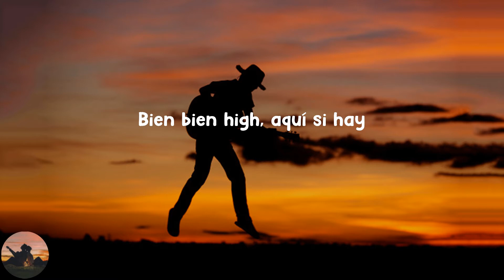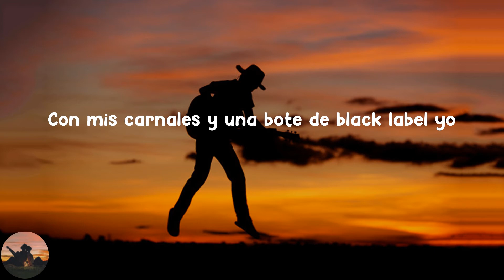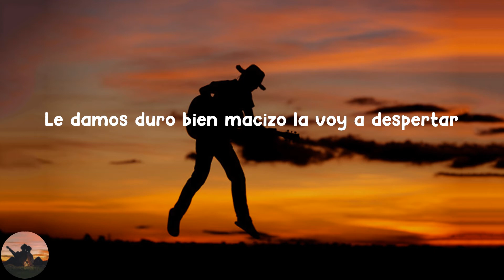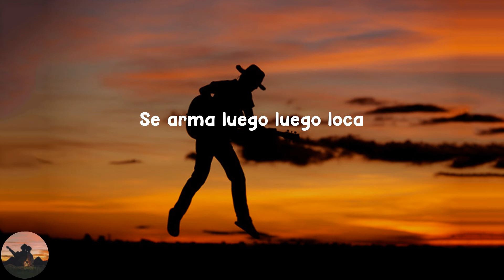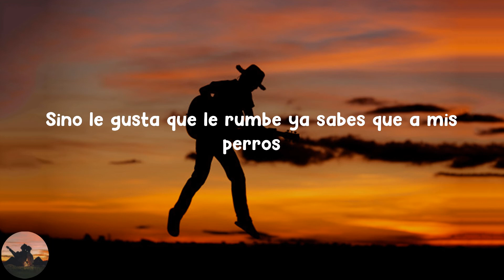Millonario & W. Corona - Éxtasis (letra)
Letra :

 Hey, llego el sensei
Fiesta al cien, algo bien
Pal DJ, everyday, every night
Bien bien high, aquí si hay
Soy adicto a la seducción
Me gusta hablarles bien sucio
Tu vato sera mi socio, soy un hombre de negocios
Mio mio, tuyo presta
Pa' gustarte no te cuesta
Mejor que ni hagas preguntas
Porque no va a ver respuestas
Como muestra yo colabo
Babilonia ta pesado, con el lado ta chapiado
Puro puro mexicano
Como el agua los apago
Como el fuego las caliento
Algo fresco como el viento
Y en la tierra los entierro
Raja fierro, cargo fierro, pinche perro pa' las perras
El cabrón que los altera mis tatuajes calaveras
Extasis
Extasis
Extasis
Extasis
Extasis
Aquí no existe el bajón
Tamos de fieston ya sabes
Despierta la inspiración
Si sacamos las suaves
Venganos tu reino
Vengo bien pilas no me detengo nou, nou
Con mis carnales y una bote de black label yo
Si no la luces, prendan en el viaje con las pupilas dilatadas
Y el ritmo salvaje, wachate el show, se alteran con el flow
Siente la vibración con la de mi compa el ron
Despierta la inspiración
Extasis
Extasis
Extasis
Extasis
Extasis
Toda la noche a si que, no se me vaya aguitar
Le damos duro bien macizo la voy a despertar
No entres en pánico tu livico mi flow satánico
Tiene en su cuerpo magnético en la party puro maniático lunático
Despiértate y aviantate el mili calienta la gente
Mamate y embriagate, sirvete y relájate
Y ahuevo se arma luego luego
El cartel de santa el millonario W. Corona
Al barrio prenden fuego
Se arma luego luego loca
Estas con el rey de la roca
Seguimos dando al party no hay nadie que se compare calmate calmao.
Mi compadre Santa Catarina de amare
Extasis
Extasis
Extasis
Extasis
Extasis
Esto es para que siga el fieston
Es para seguirle borrachote y locochon
Es pa que las mamis se la bailen sensualon cabron pa'
Que wachen
Como son los cotos de babilonia
El bit del mono envolviéndote como momia
Con mis carnales invadiendo tu colonia
Haciendo ruido por la zona siempre dedicado para la raza
Mas chingona
Sacate la lumbre pa que no se pierda la costumbre
Saca la baisony que mi flow te deslumbre
Sino le gusta que le rumbe ya sabes que a mis perros
No a nacido quien los tumbe
Voy disfrutando chingon la vida cerveza fría, whisky, tequila
Cantando con las manos arriba
Hasta quedarme sin saliva hay que darle compa
Ya sabes que rollo con el DHA
Traigo el cotorreo a todo lo que da
Y eso que este perro no a sacado el fua
Extasis
Extasis
Extasis
Extasis
Extasis